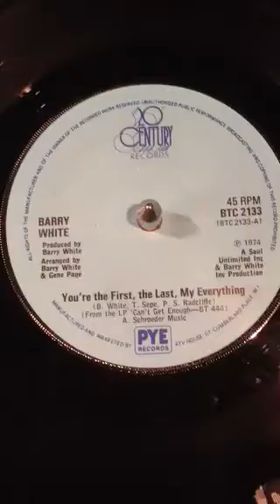Barry White - You're the first , The last , My Everything From 1974 .